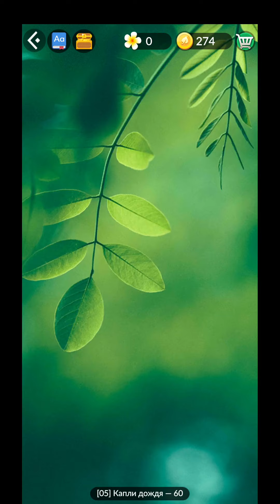🎃Word Life: игра-головоломка 51-60🎃